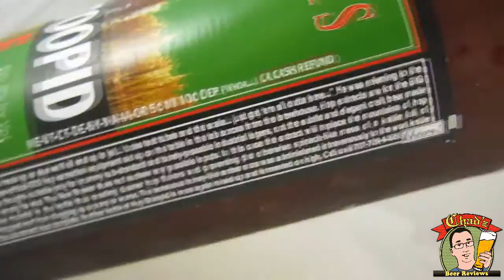Lagunitas Hop Stoopid | Chad'z Beer Reviews ep680